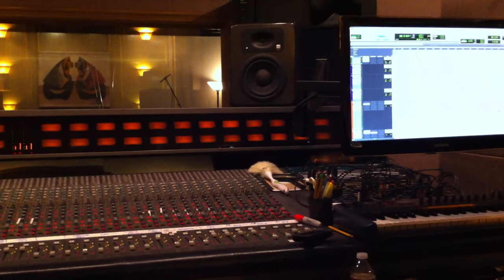Mix Nothing To Lose Sergio Beck